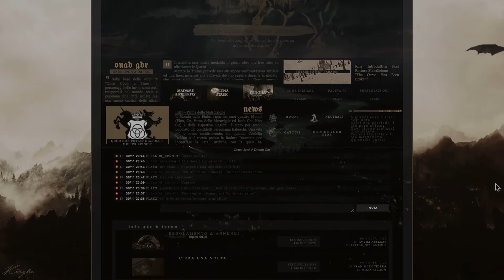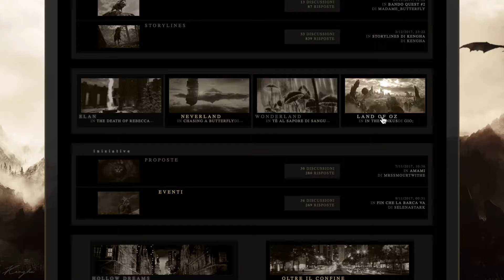Once Upon a Dream GdR – Trailer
Ritrovati tutti gli oggetti necessari alla creazione di quella che è stata pensata come una nuova (seconda) Maledizione da parte di un cospicuo gruppo di villains, questa viene scagliata sull'intera cittadina di Hollow Dreams, coinvolgendo quindi ogni singolo abitante fiabesco presente, tuttavia, gli effetti non sono quelli desiderati! Uno (o più!) dei partecipanti, infatti, ha manomesso qualche passaggio dell'incantesimo all'insaputa degli altri, causando effetti probabilmente indesiderati - o probabilmente no? - ben lontani dalla perdita di memoria che si voleva inizialmente indurre.
Un grande terremoto ha scosso la cittadina ed un bagliore accecante l'ha avvolta per istanti, minuti, ore, difficile dire con precisione una tempistica, mentre il risultato è stato del tutto inaspettato: non si è trattato della creazione di una nuova Maledizione, ma della rottura della prima, quella che li aveva condotti nella cittadina reale!
Tutti i personaggi si sono improvvisamente ritrovati nel loro luogo di appartenenza originario, chi nel continente di Élan chi nel proprio mondo, trovandolo completamente o parzialmente cambiato... perché sì, quei 4 anni trascorsi ad Hollow Dreams erano valsi anche nei mondi fiabeschi, sebbene con tempistiche differenti: piuttosto che quattro anni, ne sembravano passati almeno otto, come se il tempo nella cittadina fosse stato apparentemente rallentato rispetto al loro mondo originario.
Non soltanto i luoghi sono cambiati, ma anche i loro abitanti, i regnanti, le condizioni climatiche... ogni cosa sembra essere mutata e loro dovranno fare i conti con una realtà molto diversa da quella che ricordavano, rimettendo insieme i pezzi del passato e di un presente che ha tutte le intenzioni di mettergli i bastoni fra le ruote.